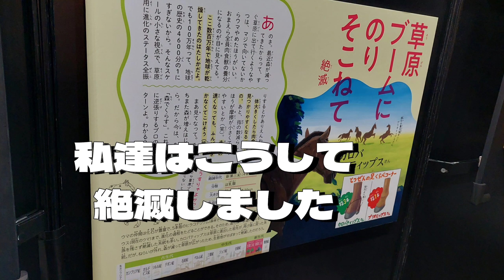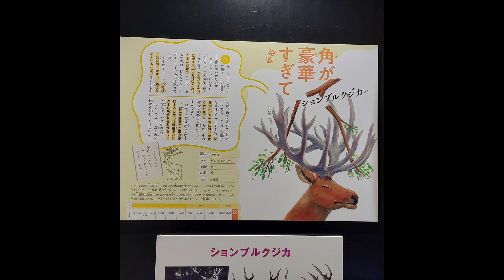【トレードセンター前駅】絶滅した動物達2